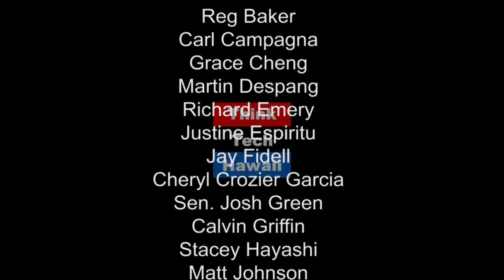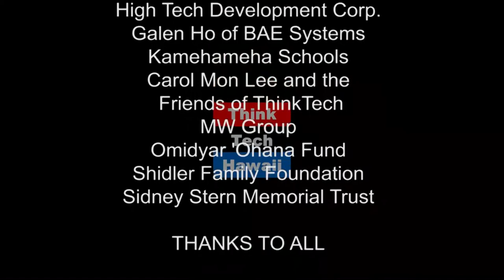Maui Chamber Updates - Taking Business Development & Networking to New Heights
Pamela Tumpap is the CEO of the Maui Chamber of Commerce. She appears on Business in Hawaii with Reg Baker to discuss Maui Chamber activities on Maui.

to learn more about networking with the voice of business!